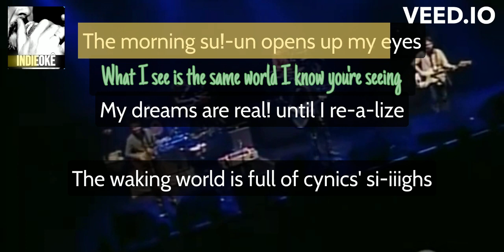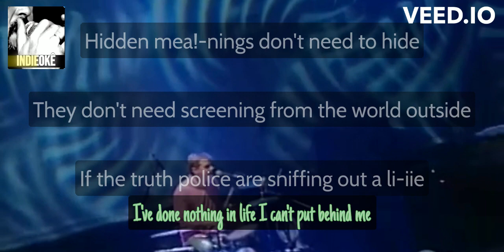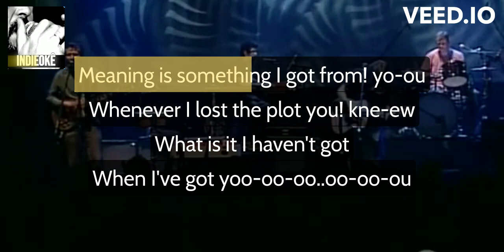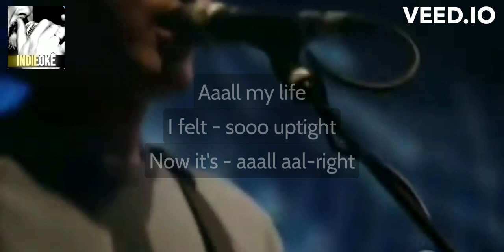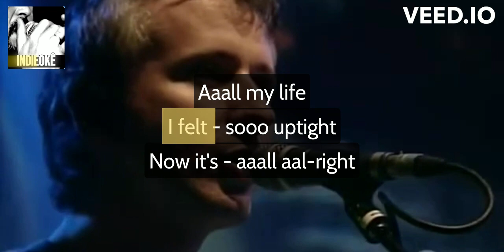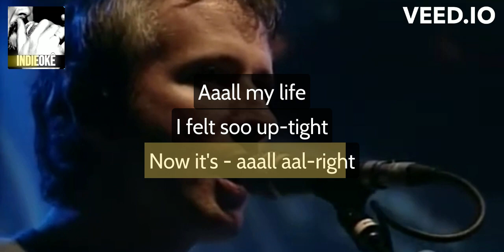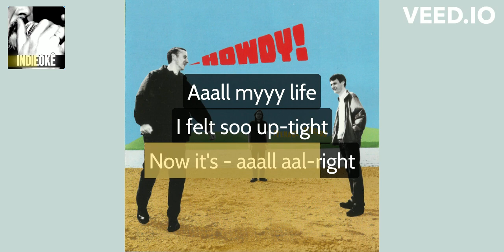Teenage Fanclub - My Uptight Life [karaoke]